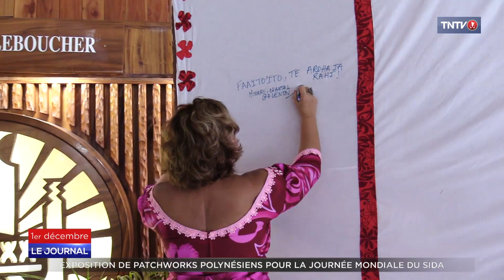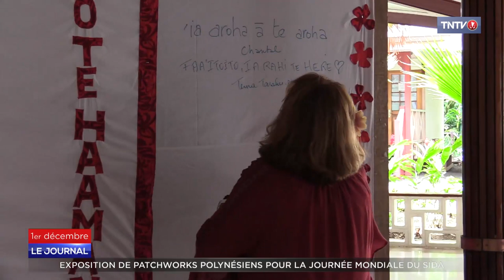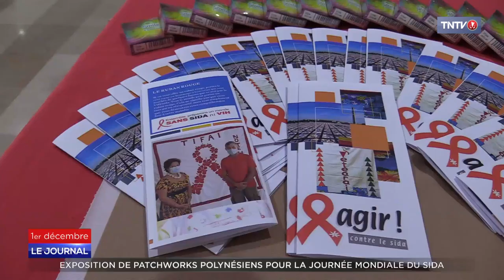Le Sida a tué 92 personnes au fenua depuis l’apparition du virus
146 personnes sont aujourd’hui porteuses du virus du Sida en Polynésie. Ce 1er décembre est la journée dédiée à cette maladie au niveau mondial. Agir contre le Sida a mené une action, à l’Assemblée, pour libérer la parole sur la question et rendre hommage aux victimes.